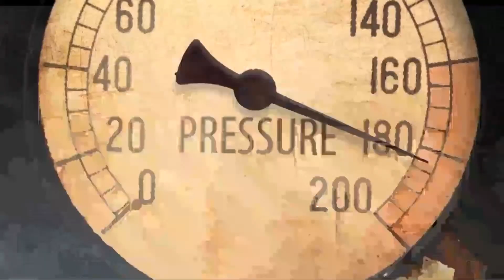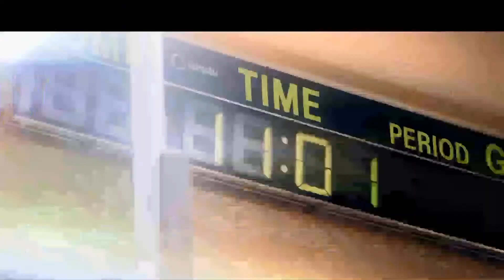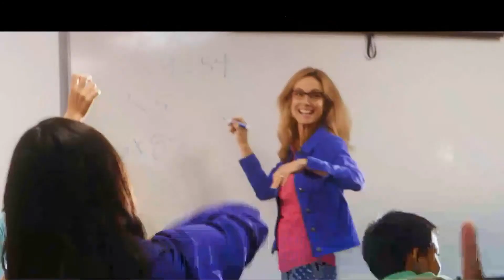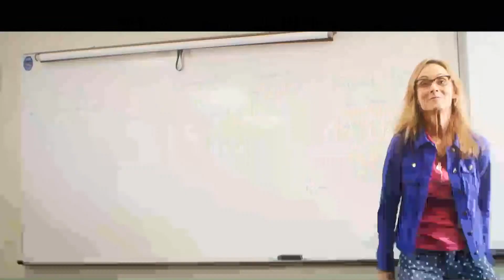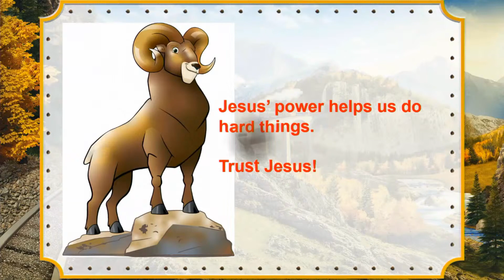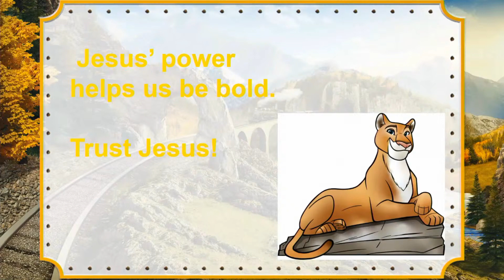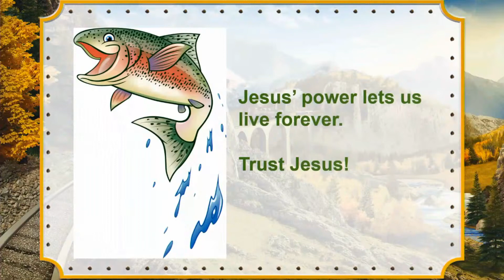Rocky Railway - VBS 2020 - Closing Celebration